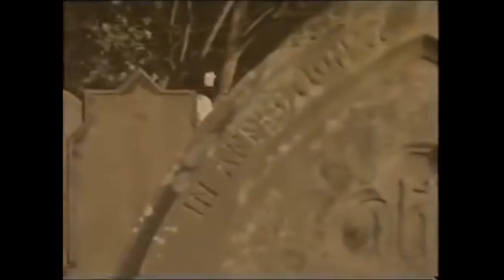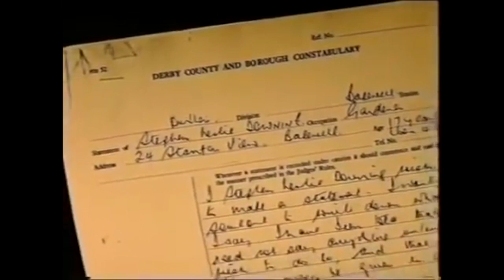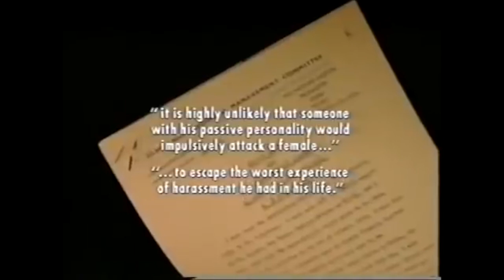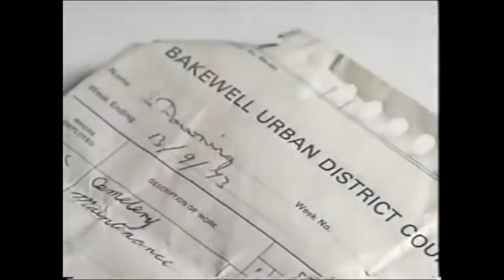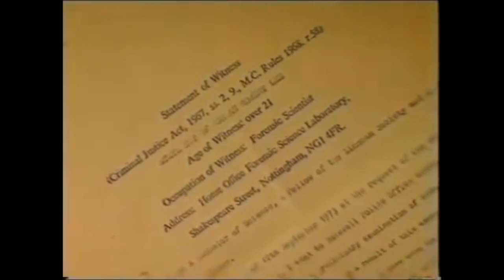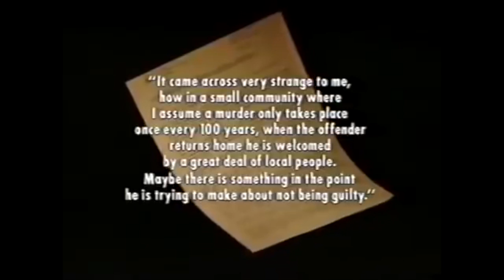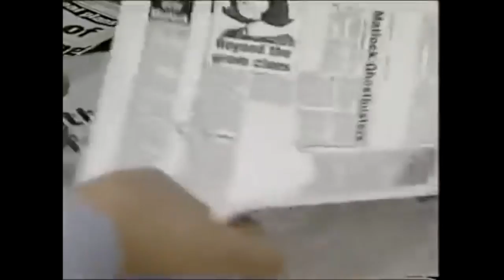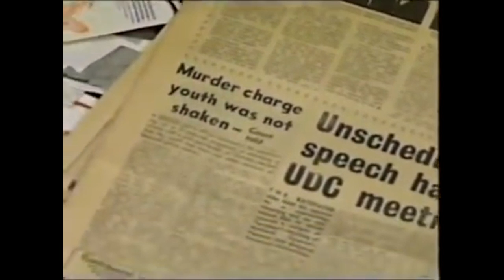Murder in the Graveyard - Documentary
In September 1973, Stephen Downing was convicted and indefinitely sentenced for the murder of Wendy Sewell, a young legal secretary in the town of Bakewell in the Peak District.

Wendy was attacked in broad daylight in Bakewell Cemetery.

Stephen Downing, the 17-year-old groundskeeper with learning difficulties and a reading age of 11, was the primary suspect.

He was immediately arrested, questioned for nine hours, without a solicitor present, and pressured into signing a confession full of words he did not understand. 21 years later, local newspaper editor Don Hale was thrust into the case.

Determined to take it to appeal, as he investigated the details, he found himself inextricably linked to the narrative.

He faced obstacles at every turn, and suffered several attempts on his life.

All of this merely strengthened his resolve: why should anyone threaten him if Downing had committed the crime? In 2002, Stephen Downing was finally acquitted, having served 27 years in prison. Immerse yourself in this masterful account of Hale's long, dedicated and often dangerous campaign to rescue a long-forgotten victim of the British legal system; the longest miscarriage of justice in British history.